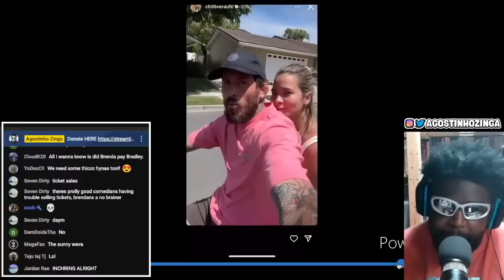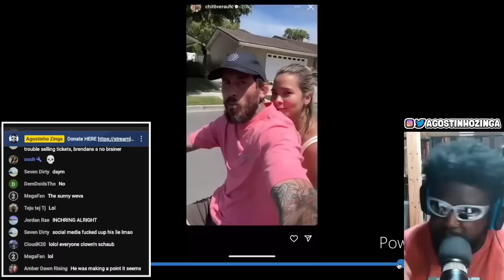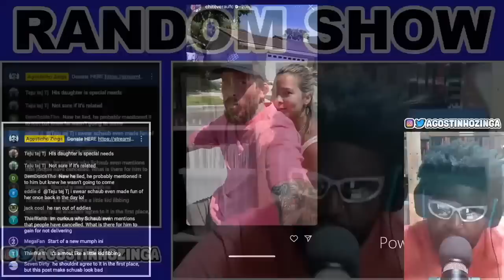BRENDAN SCHAUB TRIES TO EXPLAIN CHITO VIRA NO-SHOW